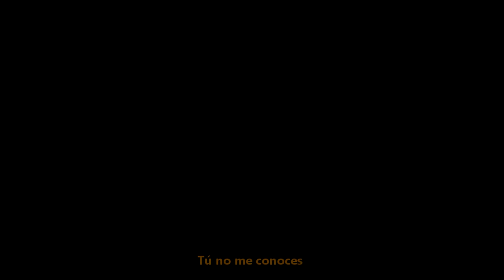Pennywise Vs Chucky l UltraCombates de Rap Legendario l AdriRoSan ft. IsuRmX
¡TÚ DECIDES EL GANADOR!